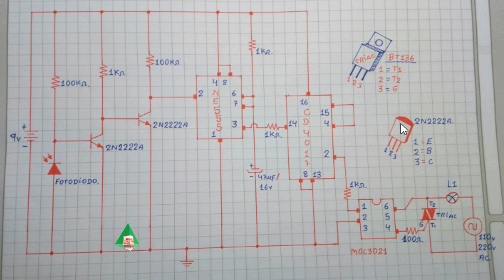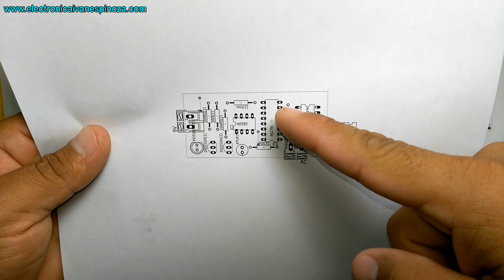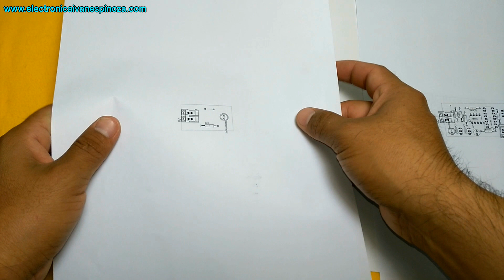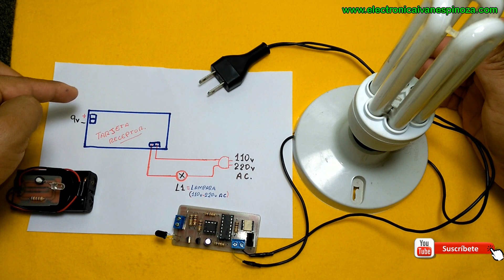Como encender lamparas a control remoto | 110v - 220v AC.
En este vídeo veremos como encender lamparas a control remoto, les encañare paso a paso de como hacerlo , tengo los diagramas y los circuito impresos en PDF para que lo puedan hacer en unas baquelitas y así quede mas profesional su circuito.

Ω Ω Ω Ω Ω Ω Ω Ω Ω Ω Ω Ω Ω Ω Ω Ω Ω Ω Ω Ω Ω Ω Ω Ω Ω Ω Ω Ω Ω Ω Ω Ω Ω Ω Ω Ω Ω

Visita la página web, aquí la teoría de cada vídeo.

Vídeos que te van ayudar a como diseñar y hacer tus circuitos impresos en baquelita:

VISITA MI CANAL DE YOUTUBE (AQUÍ MAS VÍDEOS DE ELECTRÓNICA)